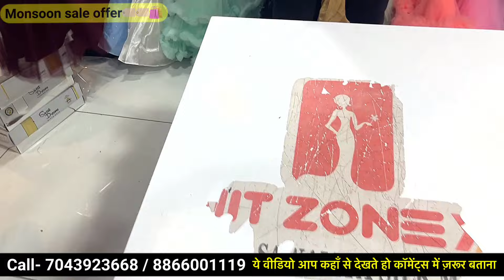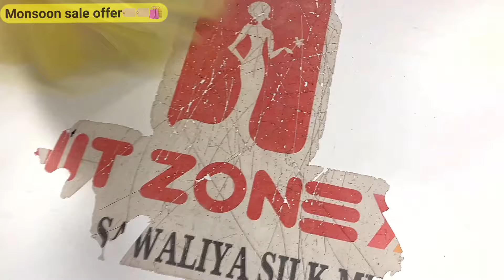बच्चों के कपड़े मात्र 66 रुपये से मानसून सेल ऑफर|KIDS FROCK MANUFACTURERS👗KIDS FENCY DRESS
बच्चों के कपड़े मात्र 66 रुपये से मानसून सेल ऑफर|KIDS FROCK MANUFACTURERS👗KIDS FENCY DRESS kids(@marketselladda

Monsoon offer price available ✋✋

Hello Sir,

Welcome to
B-wing,7th floor,
Raj textile tower
Opp.bhaktidham temple,

 *Sir, we have kurti, Leggings , Palazzo, Palazzo set, Saree, Dress material, Lehenga, Blouse-Dupatta, Fancy Gown, Night Gown  Etc.*

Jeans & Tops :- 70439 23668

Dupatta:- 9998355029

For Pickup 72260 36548